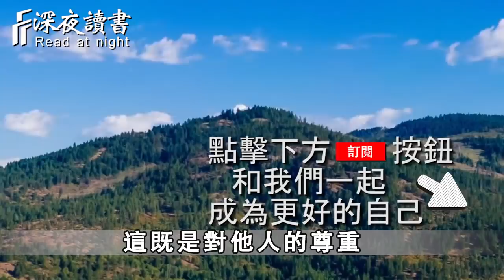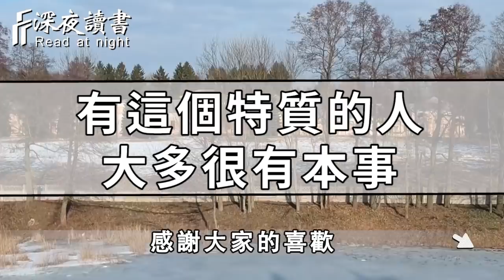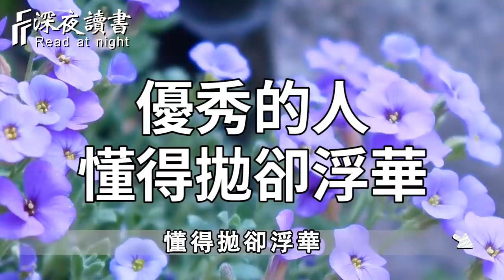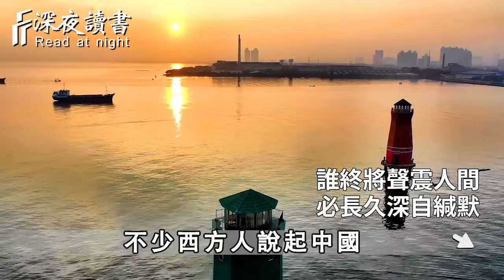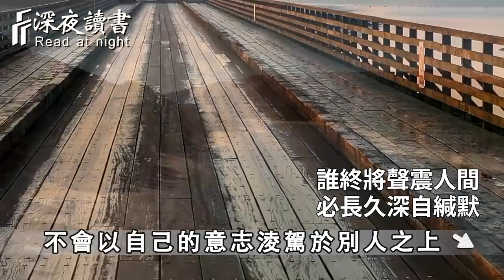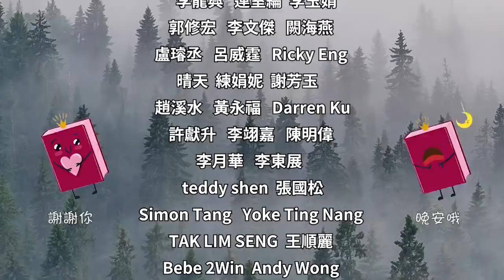在人生的道路上，不知道你有沒有發現，有這種特徵的人，大多很有本事！【深夜讀書】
讓人為之震驚的富人定律：你必須假裝很有錢！還不知道就虧大了【深夜讀書】
不管和誰交流，關於自己的這3件事，絕不能洩露！否則後果很嚴重【深夜讀書】
深夜讀書開通會員渠道啦！❤️